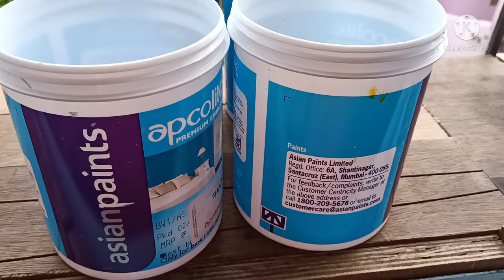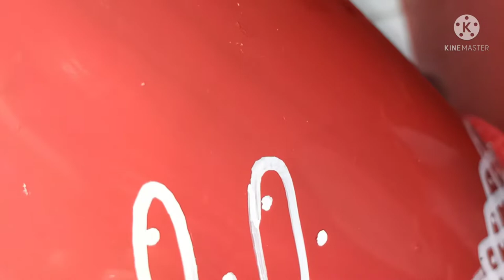Transformation of Waste bottles into Beautiful Flower pots// Easy Paint ideas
Hello friends